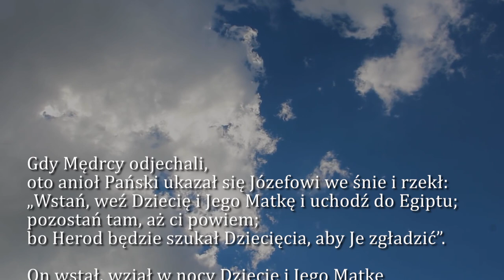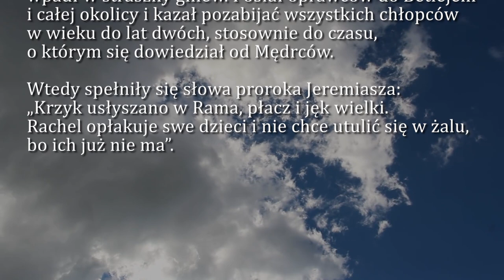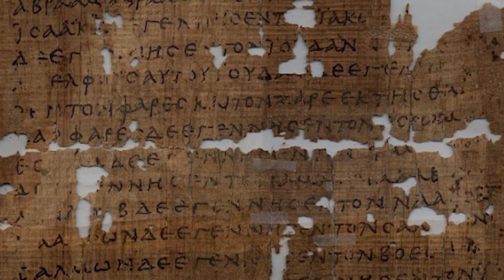Dobra Nowina na dziś | 28 grudnia - Święto św. Młodzianków, męczenników